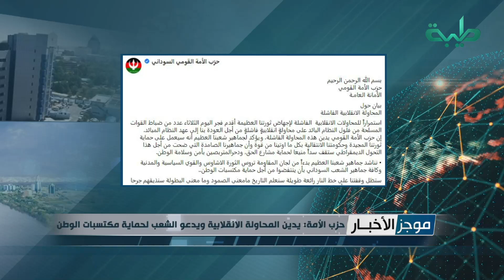موجز الأخبار ليوم الثلاثاء 21-09-2021